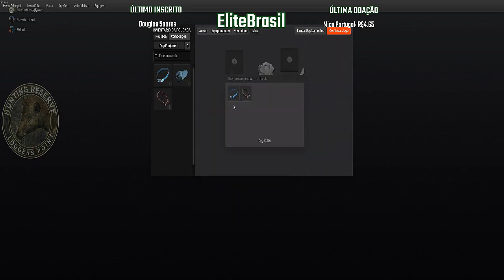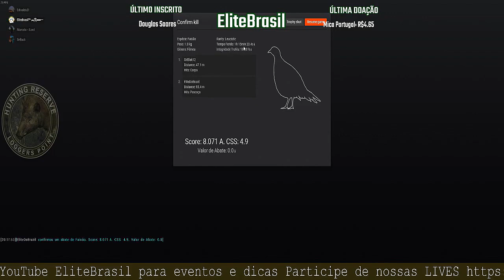TheHunter - Faisão Leucístico Em Loggers Point